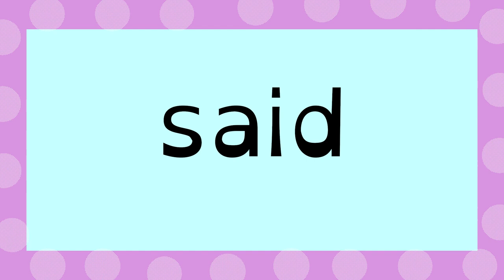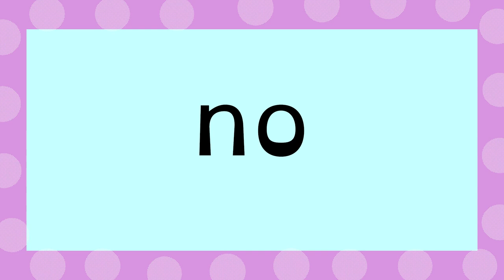YEAR 1 Common Exception Words UK | CE words | Sight Words | LOU BEE ABC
Welcome to our Year 1 Common Exception Words video! This video is designed to help both teachers and children understand and learn the 64 Common Exception Words that children in Year 1 are expected to know.

Common Exception Words are words that don't follow the usual phonics rules, and are therefore harder to read and spell. By learning these words, children can improve their reading fluency and comprehension, and become better writers.

In this video, we'll go through all 64 words, with clear examples and fun illustrations to help children remember them. We'll also provide some tips and strategies for teaching these words, both in the classroom and at home.

Whether you're a teacher looking for a fun and engaging way to teach Common Exception Words, or a parent helping your child with their literacy skills, this video is for you! Join us as we explore the wonderful world of Common Exception Words and help children build their reading and writing confidence.

LOU BEE ABC